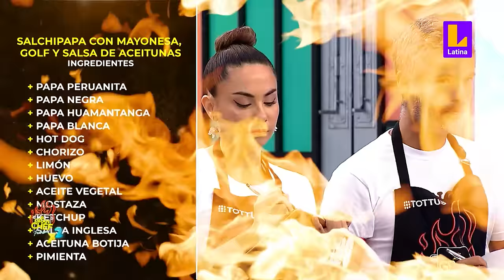El Gran Chef Famosos PROGRAMA 02 de marzo | Plato uno: Salchipapas | LATINA EN VIVO